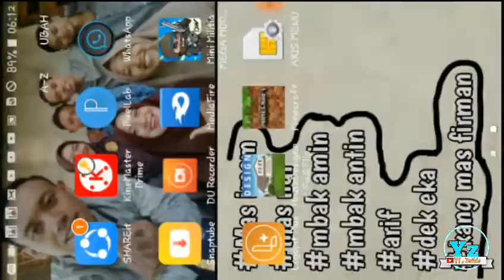[Tutorial] cara mengaktifkan NPC di minecraft pe versi 1.8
Jika kalian terhibur boleh di like

[Tutorial] cara mengaktifkan NPC di mcpe

LIKE: jika kalian suka

COMMANT: konten konten apa yg kalian minta comment aja di bawah

JANGAN LUPA
●MINECRAFT
●AOV
●GAME
●STATUS WA
●TUTORIAL